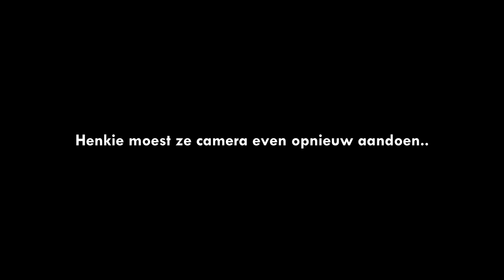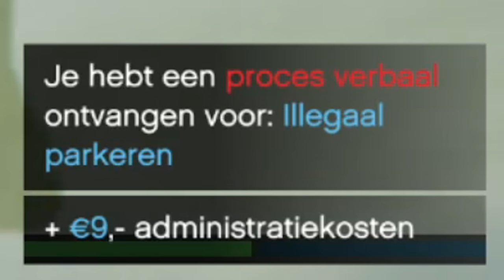HENKIE ACHTERVOLGD DOOR DE POLITIE!! - Roerveen Roleplay